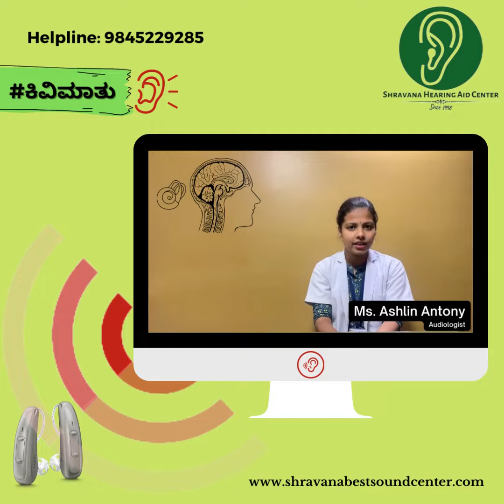Special audiometric test | Kivi Maatu | Shravana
Special audiometric test helps in differentiating between sensory & neural pathologies. Hear more about this test as a part of our World Hearing Day initiative to educate & spread awareness about hearing care (ಕಿವಿಮಾತು) from Team Shravana Hearing Aid Center, Bellary

Raghavendra Prasad HindupurChandrika Tumkur